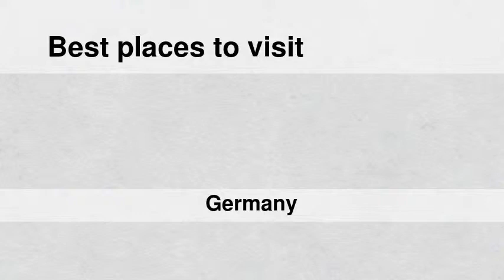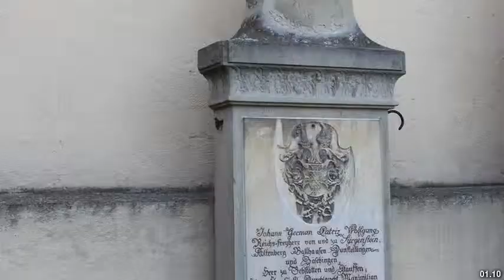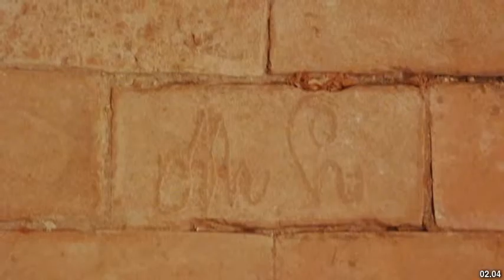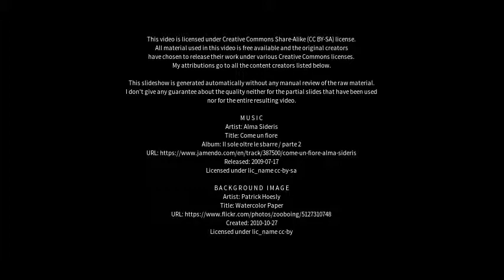Best places to visit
Best places to visit - Lauingen (Donau) (Germany) Best places to visit - Slideshows from all over the world - City trips, nature pictures, etc.